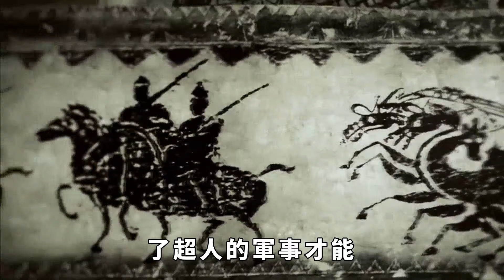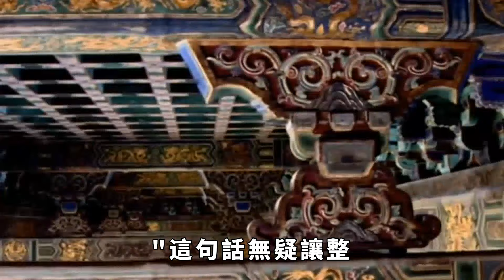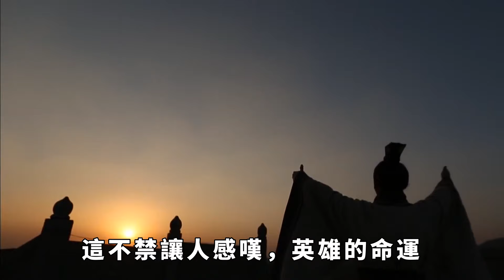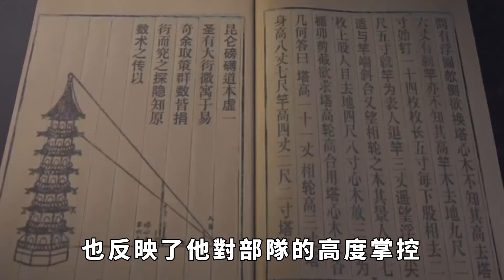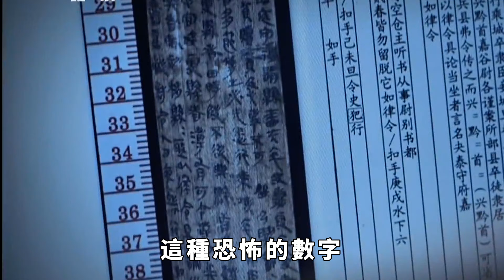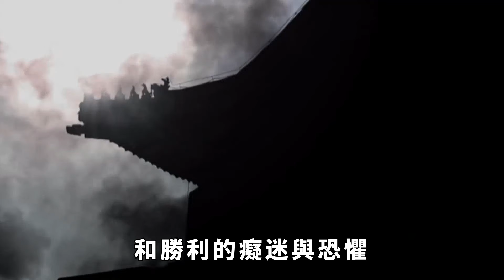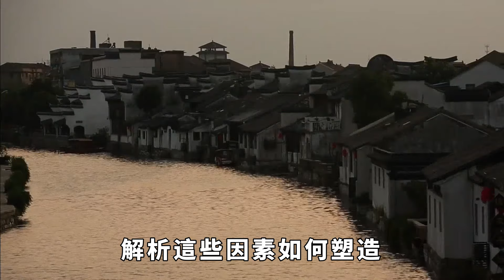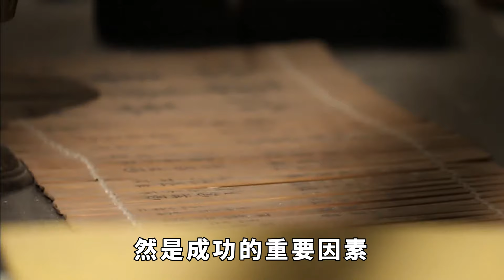中國歷史上未曾一敗的兩大戰神，至今無人能超越，卻無一能善終【丹看世界】歷史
在中國歷史長河中，湧現出了許多英勇善戰的將領，但其中有兩位戰神卻以其無往不勝的戰功聞名於世。然而，他們卻共享著一個悲劇的命運：無一能善終。這兩位戰神的名字猶如歷史的光輝，他們的戰績堪稱傳奇，但在終結自己輝煌生涯的過程中，卻始終伴隨著掙紮與悲劇。他們或許是戰場上的猛將，但在人生的舞臺上，卻無法擺脫命運的輪回。